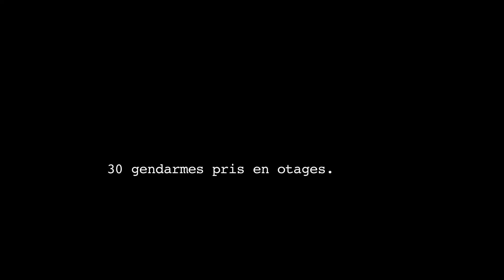L'ordre et la morale : bande-annonce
Bande-annonce du film L'ordre et la morale de Mathieu Kassovitz
avec Mathieu Kassovitz, Malik Zidi, Iabe Lapakas, Alexandre Steiger, Philippe Torreton et Sylvie Testud